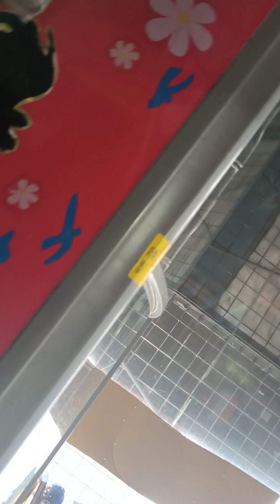Instead of getting women pregnant, Elon give them magic mushrooms ‎@twitter ‎@NASA (5)